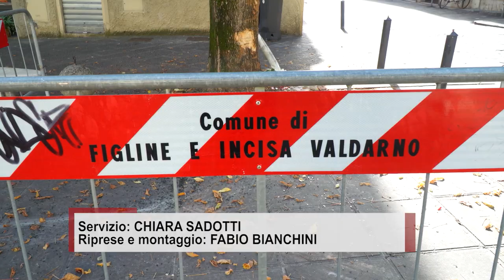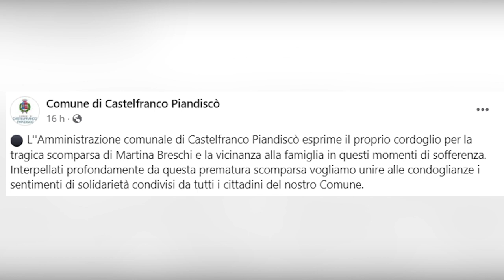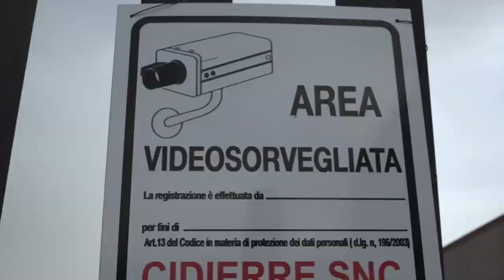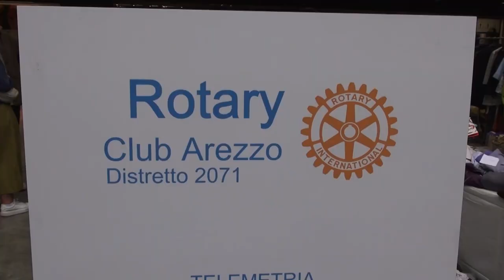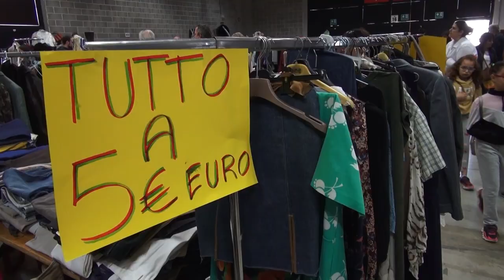Cronaca Aretina 23.10.23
SOMMARIO

Furti agli orafi, Parrini: “già parlato con il Prefetto, servono più forze dell'ordine soprattutto di notte”

Stroncato da un arresto cardiaco al lavoro: muore 52enne

Codice arancione per temporali forti e rischio idrogeologico per martedì 24 ottobre

Casa dell'Energia “blindata” per il libro del generale Vannucci

Mercato delle Pulci da record, di presenze ed espositori. Gli organizzatori: “Vince l'aspetto sociale”

Scuola Basket Arezzo grande soddisfazione per la vittoria contro Siena nel derby